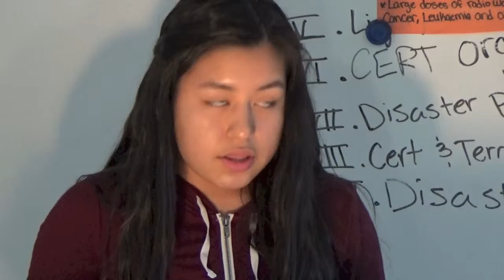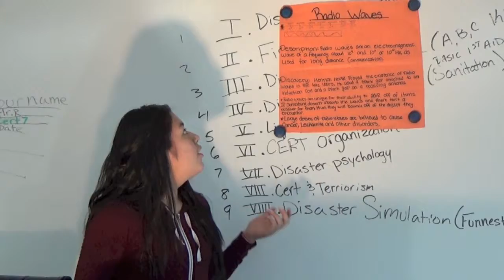018 - Radio Waves by Jailyne Jimenez-Morales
Taft Chemistry's Presentation of the 100 Science Discoveries that changed the World.